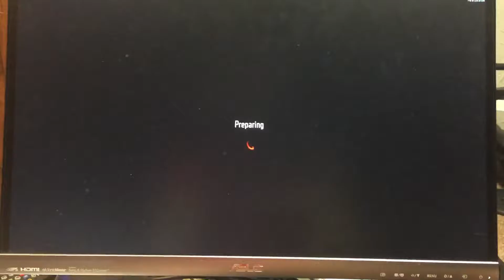Knives only dispute